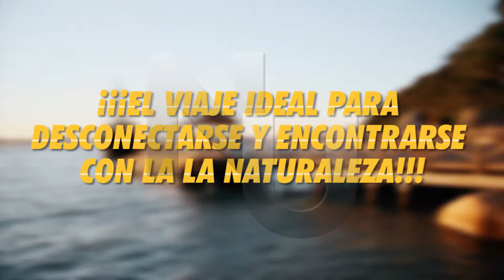NIVEL UNNO FITO BRASIL 17 11 18w